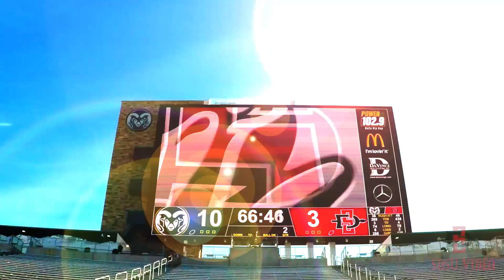SDSU FOOTBALL: AZTECS WEEKLY REWIND - BEAT WYOMING